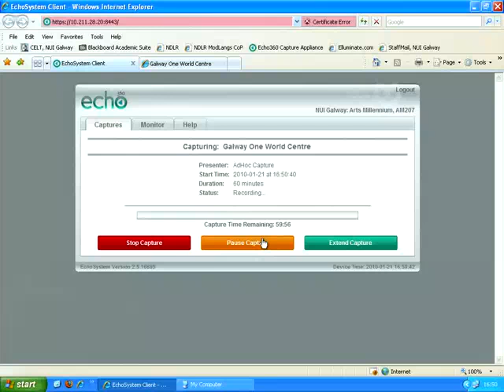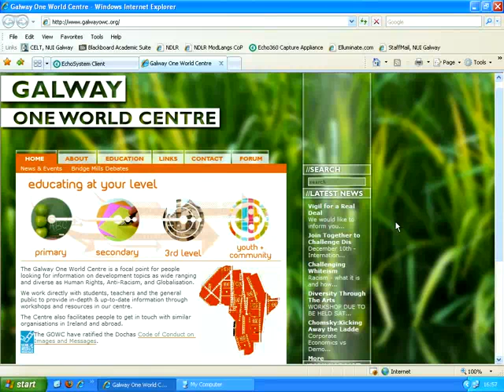Volunteering Expo 2010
GOWC's Outreach Worker Mick McGaughan speaks about the pros and cons of volunteering. Sorry, this is voice only!